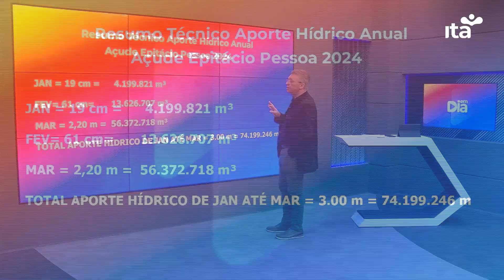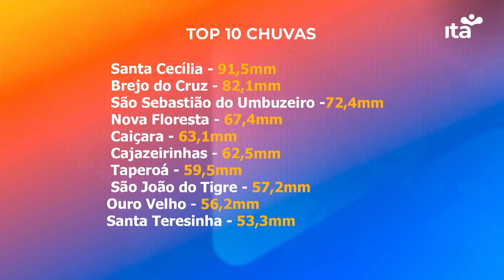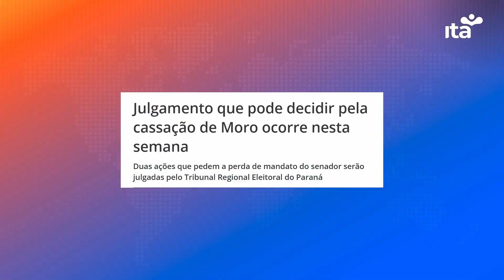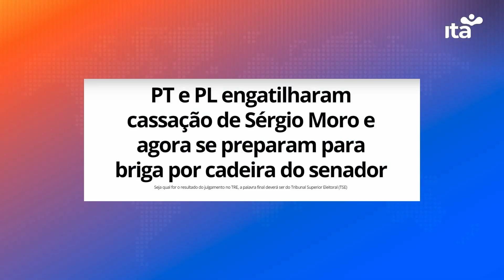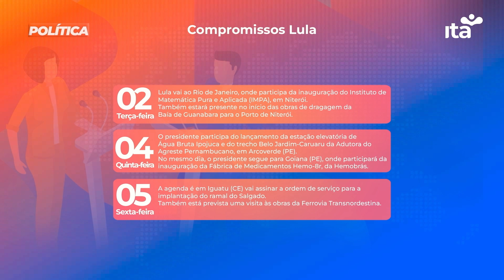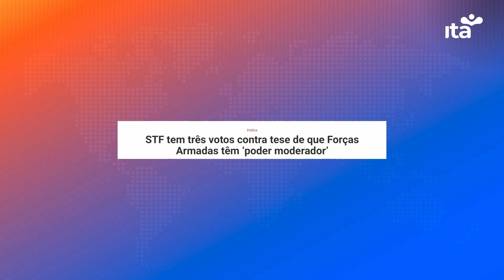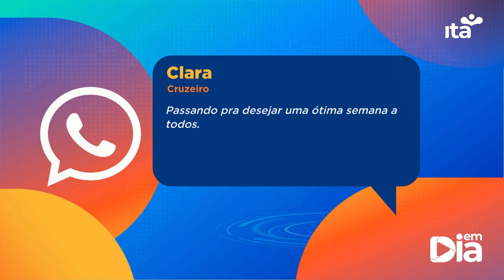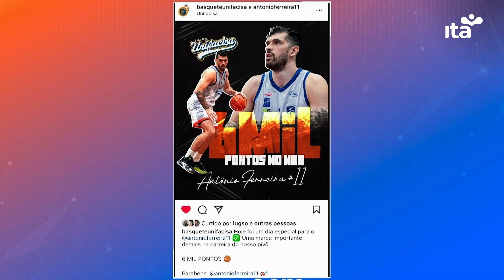Em Dia 01.04.2024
O Em Dia é nosso primeiro programa jornalístico e, como tal, registra os fatos das primeiras horas do dia e antecipa as principais manchetes do noticiário noturno.

Sua estrutura também permite entrevistas com especialistas para comentar temas atuais e colunas opinativas. Apresentado por Anchieta Araújo.